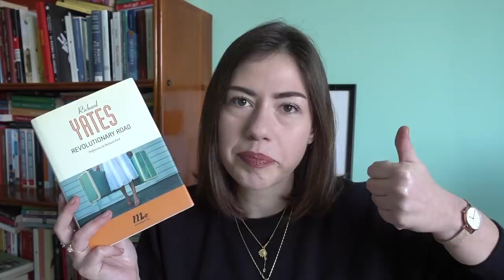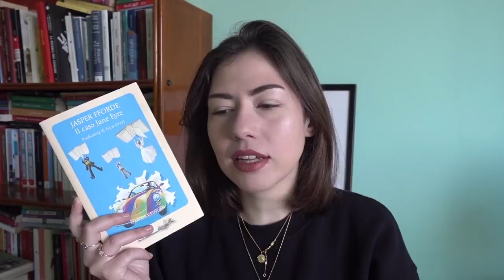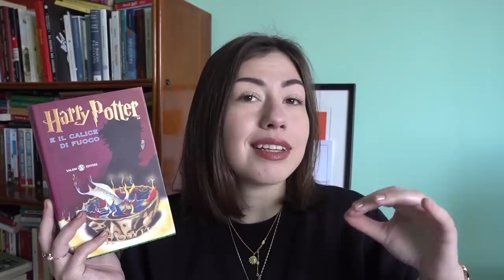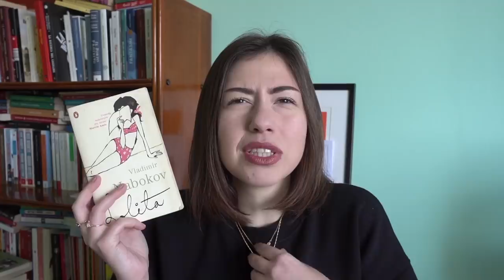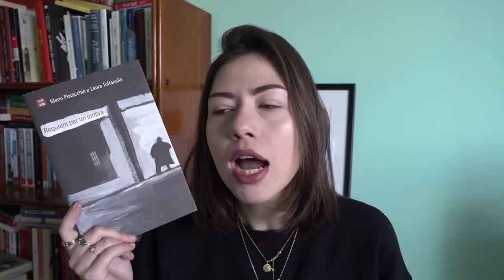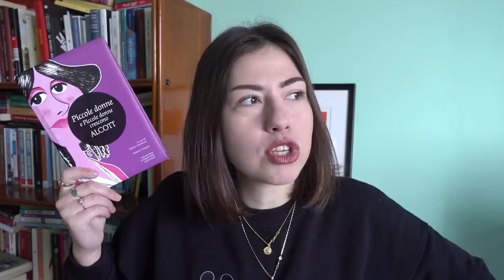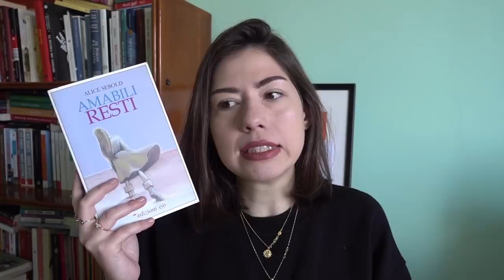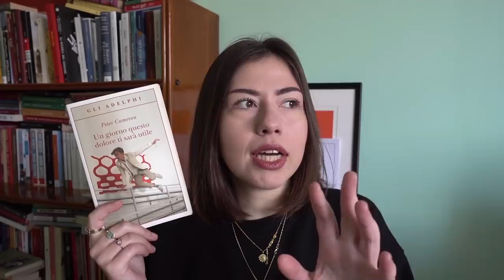NOPE BOOK TAG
Il nope book tag è arrivato anche su Read Vlog Repeat! Quali libri mi fanno gridare un NO gigantesco? Cosa non sopporto in personaggi e stili? Quale autore non leggerò mai più? Vi basta guardare il video per scoprirlo :D

✎ Libri citati:

101 storie di regine e principesse che non ti hanno mai raccontato di Marina Minelli

Amabili resti di Alice Sebold

Corniche Kennedy di Maylis de Kerangal

Fair play di Tove Jansson

Gone girl di Gillian Flynn

Harry Potter and the cursed child di J.K. Rowling

Harry Potter e il calice di fuoco di J.K. Rowling

Il caso Jane Eyre di Jasper Fforde

La chimera di Sebastiano Vassalli

La lotteria di Shirley Jackson

La profezia dell’armadillo di Zerocalcare

Lucky di Alice Sebold

Piccole donne di Louisa May Alcott

Requiem per un’ombra di Mario Pistacchio e Laura Toffanello

Revolutionary road di Richard Yates

Un giorno questo dolore ti sarà utile di Peter Cameron

✔ Le domande del tag:

1. Un finale che ti ha fatto dire nope per negazione, rabbia o perché faceva semplicemente schifo
2. Un protagonista che non ti piace e ti fa diventare pazzo
3. Una saga che si è rivelata essere una grossa pila di nope dopo averci investito tempo ed energie, oppure una saga che hai abbandonato perché non ne valeva la pena
4. Una coppia popolare che non supporti
5. Un colpo di scena che non ti aspettavi o non ti è piaciuto
6. La scelta di un personaggio che ti ha fatto scuotere la testa e dire nope
7. Un genere che non leggerai mai
8. Un formato che odi e dunque aspetti che il libro esca in una differente edizione
9. Un cliché che ti fa dire nope
10. Un consiglio letterario che ti viene fatto spesso e rifiuti di accettare
11. Un cliché o pet peeve della scrittura che ti fa alzare gli occhi al cielo
12. Un interesse amoroso che non meritava d'esserlo. Un personaggio che non dovrebbe essere considerato come possibile partner
13. Un libro che non sarebbe dovuto esistere e ti ha fatto dire nope
14. Un antagonista che odieresti incontrare e ti farebbe scappare nella direzione opposta
15. La morte di un personaggio che ancora ti perseguita
16. Un autore con il quale hai avuto una brutta esperienza e quindi non leggerai mai più